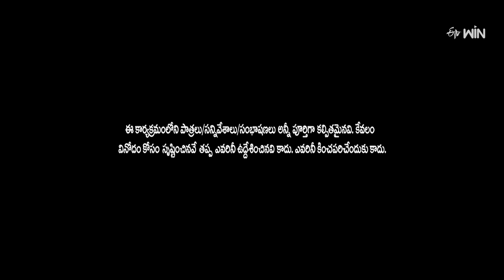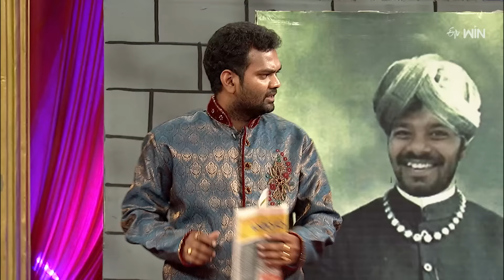"Sudigali Sudheer's Best Comedy Moments – Must Watch!" | Extra Jabardasth | ETV